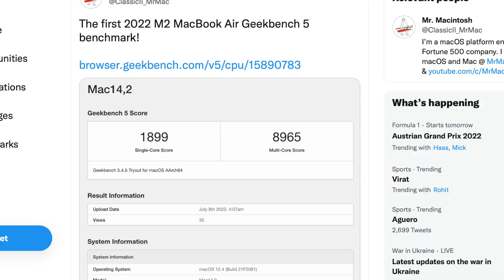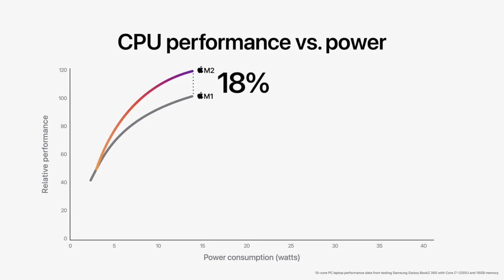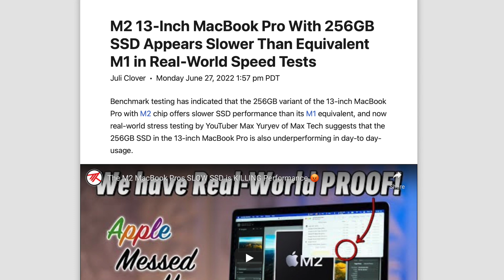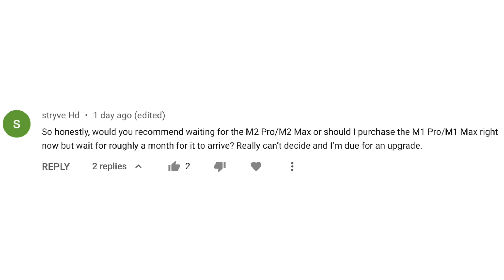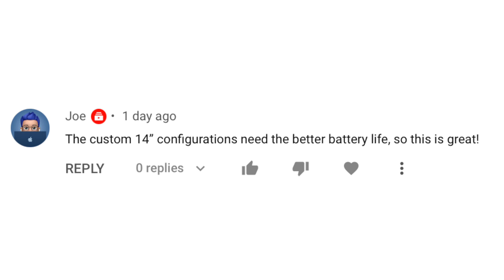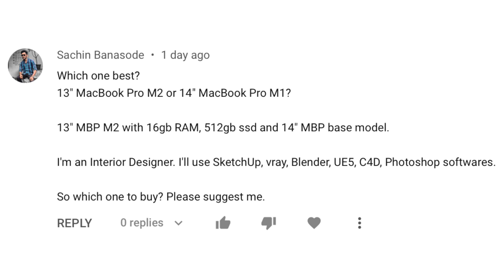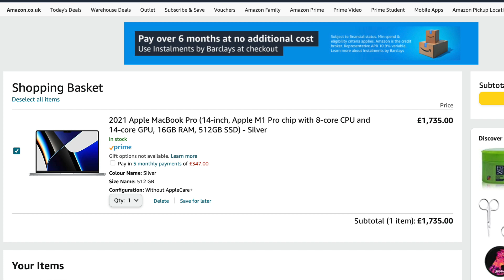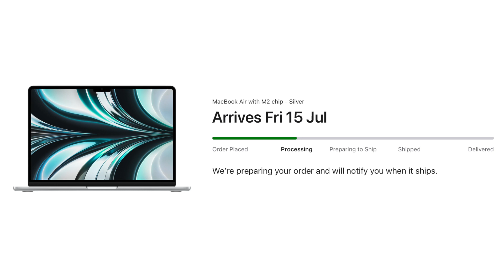M2 MacBook Air Benchmarks REVEALED: Are There Overheating Issues?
Time-stamps:
Intro 00:00
Benchmark Scores 00:21
M2 MacBook Air vs Pro 00:32
Will M2 MacBook Air Throttle? 00:57
M2 MacBook Air vs M1 01:36
SSD Speeds? 02:24
Why This Isn't A Huge Problem IMO 02:50
2021 vs 2022 MacBook Pro 14/16"? 03:47
14" MacBook Pro Battery Life 04:39
M2 vs M1 Pro MacBook Pro? 05:21
Outro 06:46